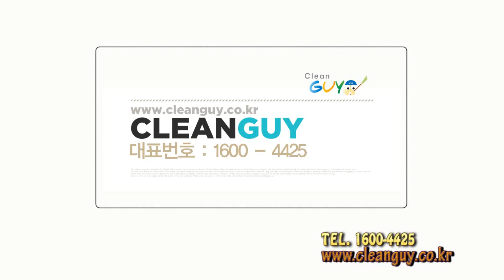타일 녹제거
욕실 타일 바닥에 녹 제거 동영상입니다.

녹제거제를 이용하여 타일의 녹을 제거 할 수 있습니다.